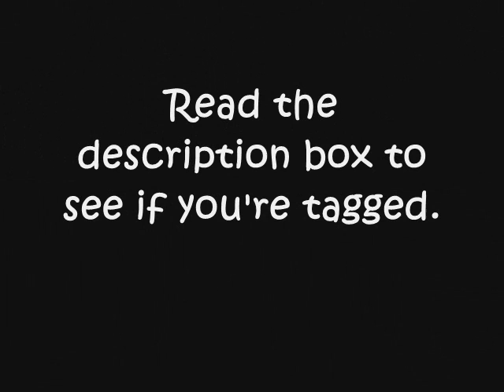I got tagged.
So Hi I got tagged by asdf95z on my other account. But I decided to upload this video on here k? kcool.

So I had to tag five people.
- jemicritic
- TeamJBDLSG10
- TheJemiHeart
-  xjickme
- vjj15productions